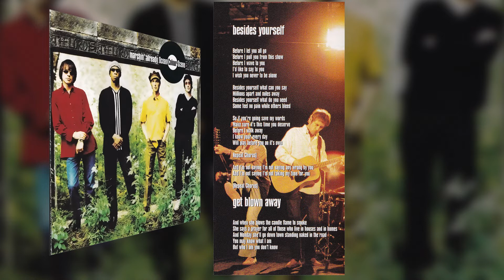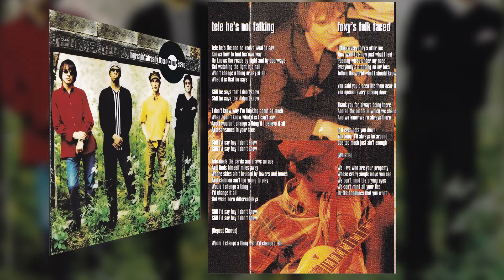O̲c̲e̲a̲n̲ ̲C̲o̲l̲o̲u̲r̲ ̲S̲c̲e̲n̲e̲̲ | M̲a̲r̲c̲h̲i̲n̲'̲ ̲A̲l̲r̲e̲a̲d̲y̲